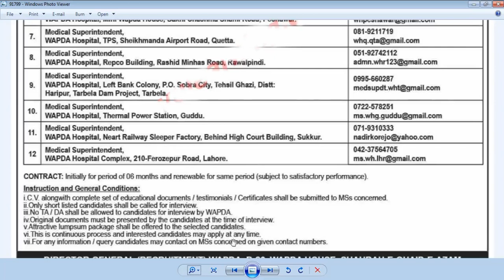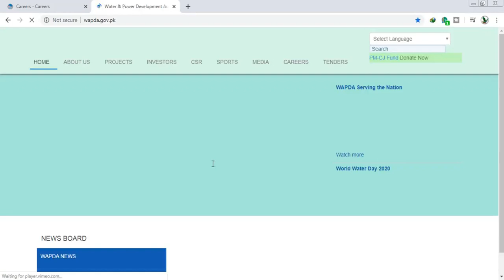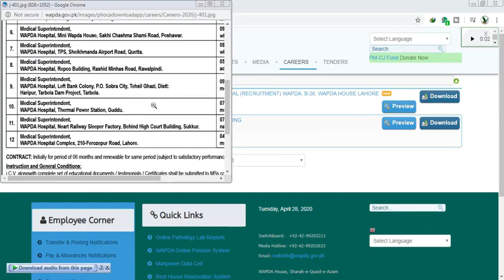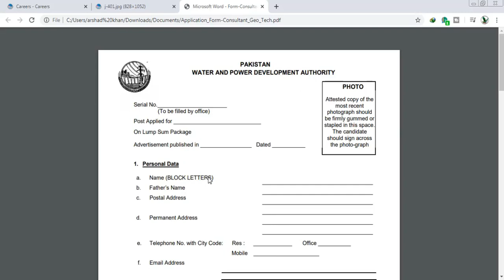Wapda jobs 2020 /all Pakistan [ kpk ] 26 April last date 26 may 2020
form on wapda web
last date 26 may 2020
jobs all Pakistan
new jobs